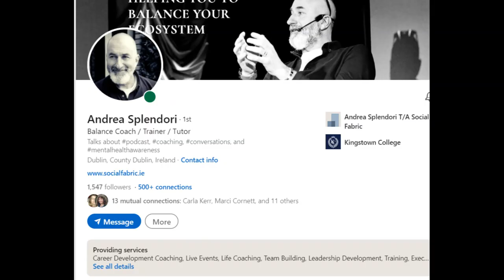SocialMeToo Jonathan Interview #11